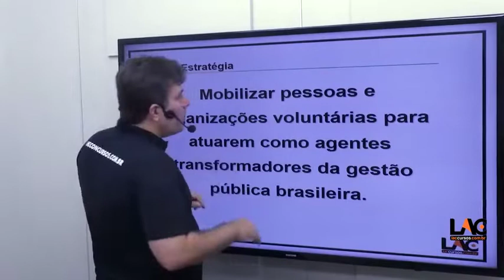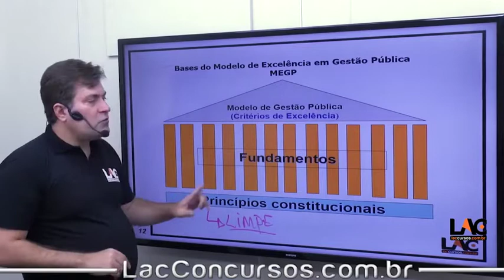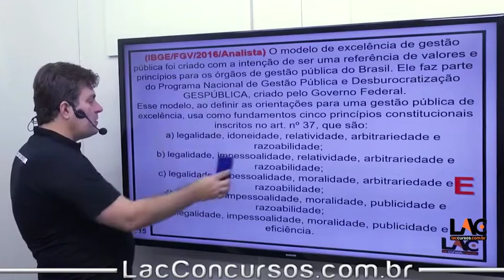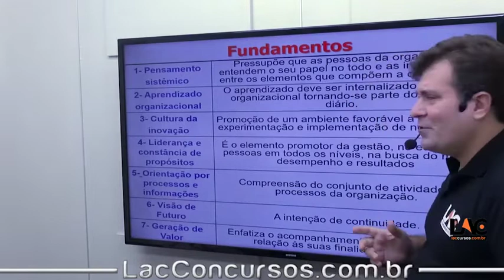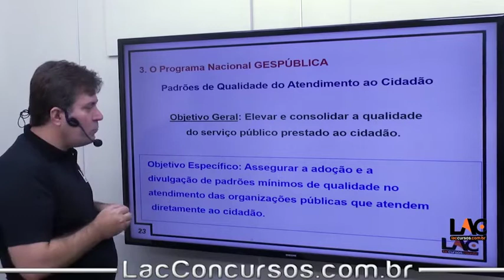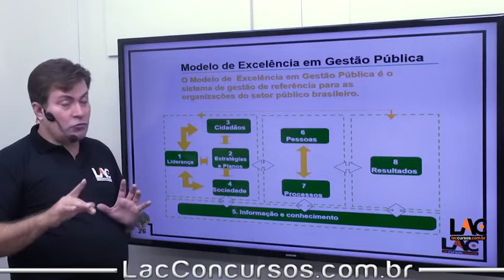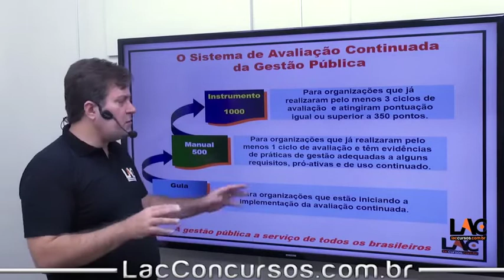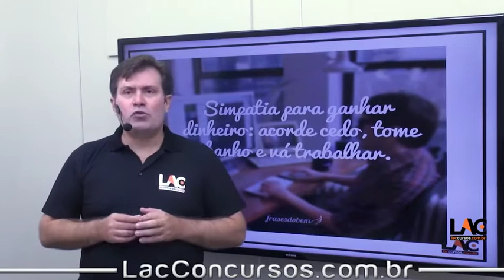7992 | PT2 Administração - Gespública